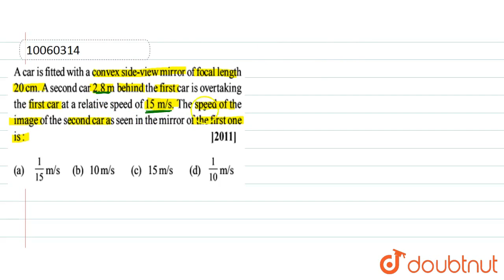A car is fitted with a convex side-view mirror of focal length 20 cm. A second car 2.8m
A car is fitted with a convex side-view mirror of focal length 20 cm. A second car 2.8m behind the first car is overtaking the first car at a relative speed of 15 `m/s`. The speed of the image of the second car as seen in the mrror of the first one is: